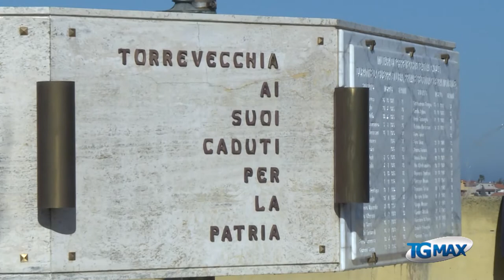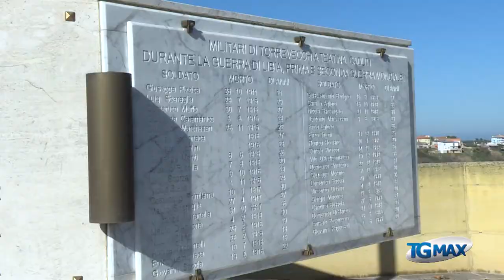Pulizia al monumento ai Caduti per la Patria di Torrevecchia Teatina